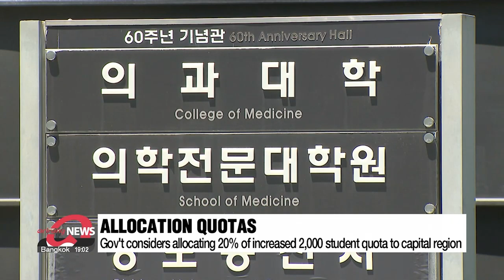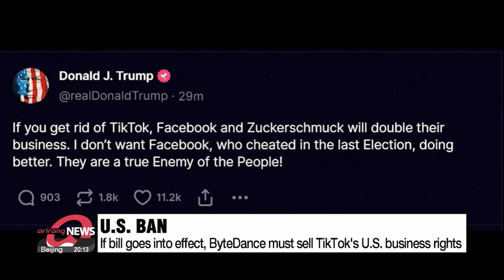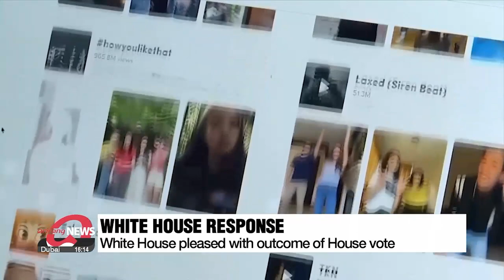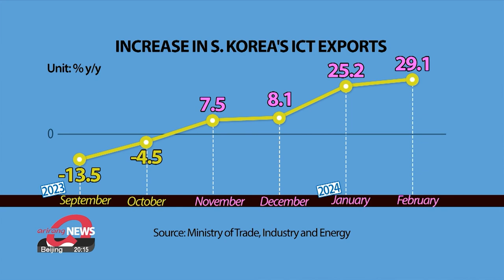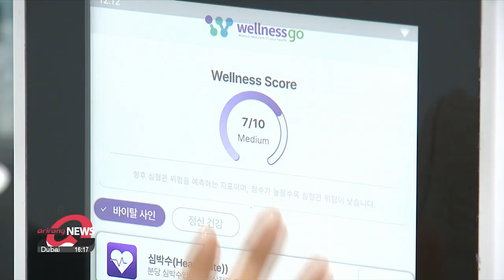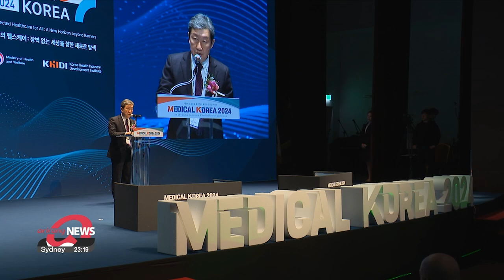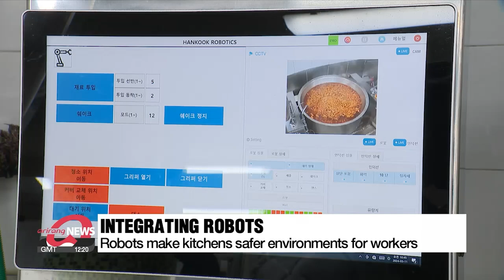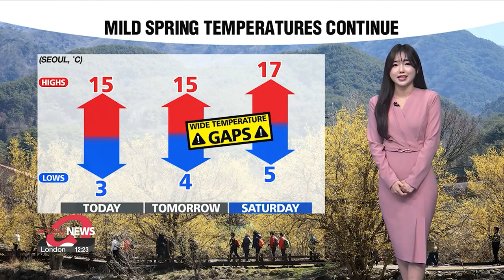[LIVE] 21:00 ARIRANG NEWS (2024-03-14)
▪ S. Korea's medical school professors consider collective resignations on Friday

▪ Yoon pushes for Korean 'Autobahn' in Jeollanam-do to support region's growth

▪ Freedom Shield: S. Korea, U.S. stage live-fire drills to advance into hypothetical enemy base

▪ Russia in 'close contact' with Seoul over S. Korean detained in Moscow

▪ House passes bill that could lead to U.S. ban of TikTok

▪ S. Korea's tech exports rise for 4th straight month in Feb. on strong chip performance

▪ Medical Korea 2024: An era of digital healthcare with lower barriers

▪ Integration of robot chefs in S. Korea's food service industry

▪ [Weather] Mild temperature tomorrow, but ultrafine dust continues